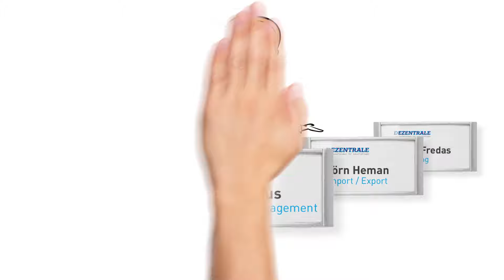Durable Einsteckschilder Badgemaker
Farbe: weiß
geeignet für: Kopierer, Laser- und Inkjetdrucker
sonstiges: mit Mikroperforation für leichtes Abtrennen der Schilder